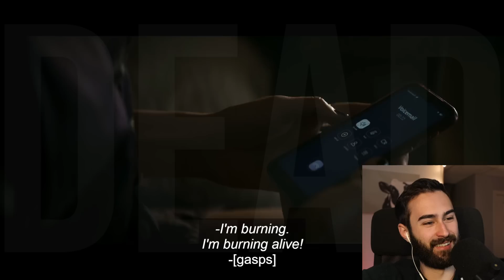*EVIL DEAD RISE* Will Make You Hug Your Mom (Horror Movie Reaction)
What's good peeps. Today I sit down and check out the critically acclaimed summer blockbuster of the decade, EVIL DEAD RISE. If you have any suggestions on movies, tv shows, or videos we should check out drop them in the comments!

Evil Dead Rise Movie Reaction First Time Watching